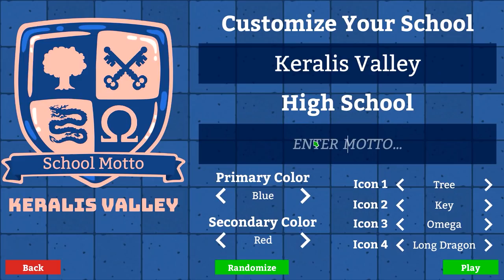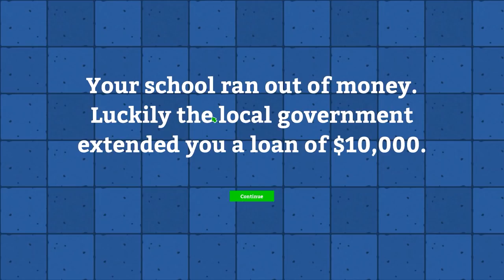Academia: School Simulator - The Best High School! - Ep.01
► About the game:

Academia : School Simulator is a management game that lets you design, construct, and manage the high school of your dreams! As the school Principal, watch your students as they get bullied, find love, flunk exams, and basically just try to get through the roller-coaster ride that is high school.